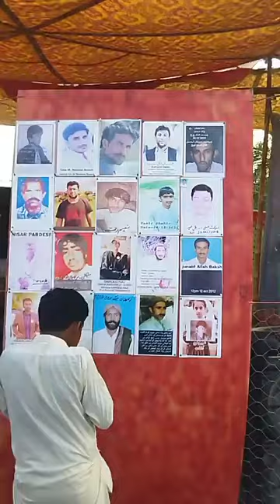Maulana Hidayat ur Rehman Baloch today Gwadar Dharna 16 November 2022